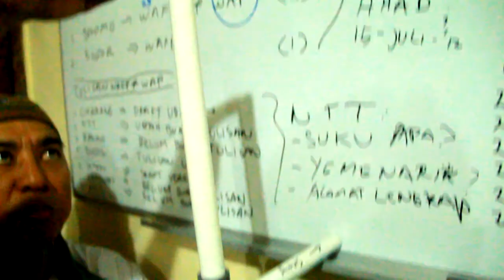Krisis Air Lebak Haur